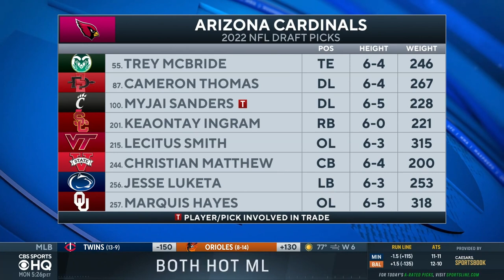2022 NFL Draft: BEST player selected by the Arizona Cardinals | CBS Sports HQ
Pete Prisco, Brady Quinn and Ryan Wilson join CBS Sports HQ to break down Prisco's draft grade and best player selected for the Cardinals.